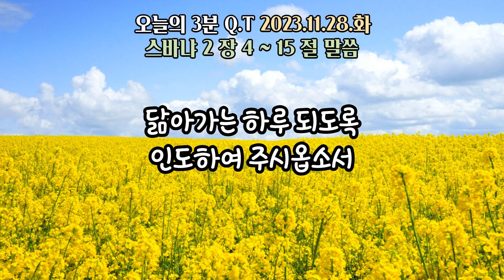오늘의3분큐티QT 20231128 [스바냐 2장 4~15절]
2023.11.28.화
말씀 : 스바냐 2장 4~15절
제목 : 하나님의 심판이 임박한 교만한 이방 백성들에게
           경고의 말씀을 전하는 스바냐

하루 3분
소망합니다. ^^

본 영상은
작성합니다. ^^